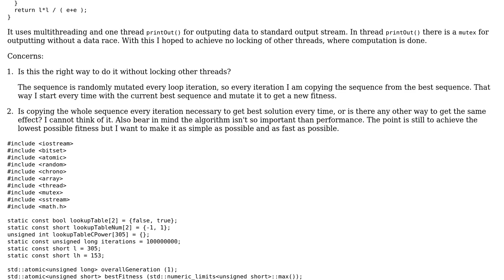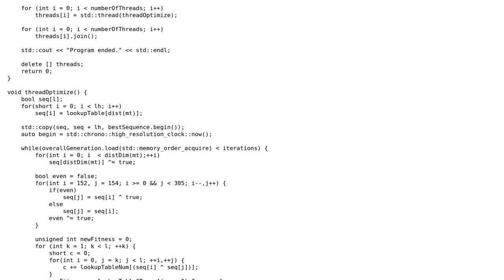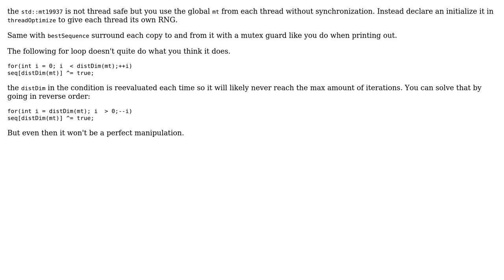Code Review: Multithreading fitness calculation of a sequence in a math function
With thanks & praise to God, and with thanks to the many people who have made this project possible! | Content (except music & images) licensed under CC BY-SA | Music | Images & others | With thanks to user TomazStoiljkovic user ratchet freak and the Stack Exchange Network Trademarks are property of their respective owners. You are responsible for your own actions.